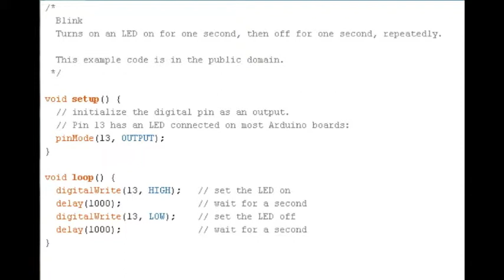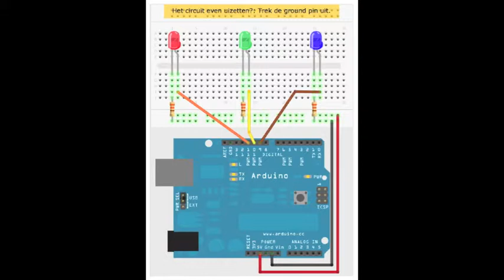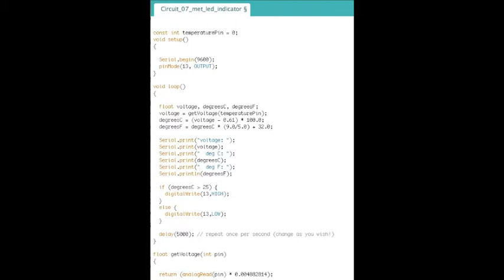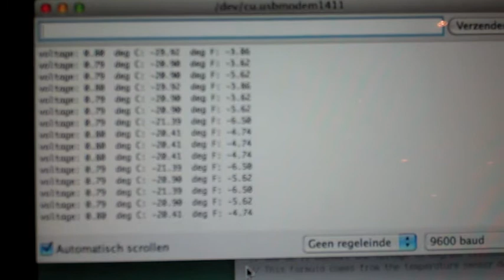Arduino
Korte DEMO Arduino